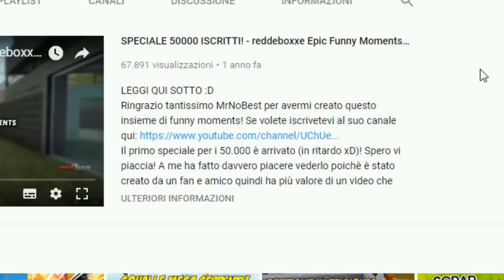UN NUOVO INIZIO SUL NUOVISSIMO COLONY SURVIVAL! - Colony Survival ITA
Hanno quasi totalmente stravolto Colony Survival! Volete una nuova serie in questo nuovissimo aggiornamento? Ditemelo riempiendo il video di mi piace e commenti! :D